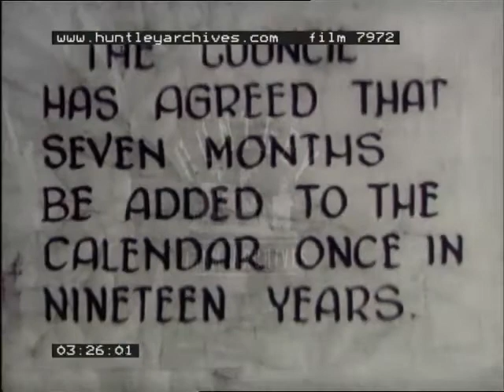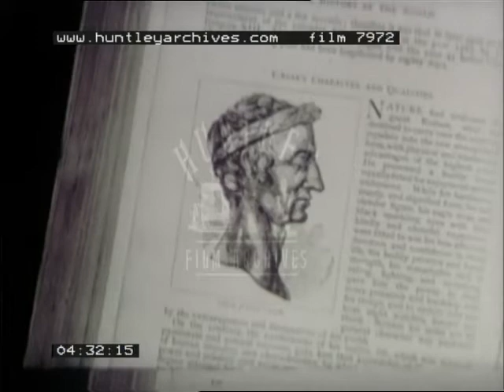The Calender According to Ford, 1930's - Film 7972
Woman with spinning wheel. Moon worshippers. Primitive men prepare to perform human sacrifice of a young woman. Astronomy. Diagrammatic explanation of sun, moon and days, etc. Ancient Hebrew astronomers work out the calendar. Romans and the Julian calendar.
Pathe building, cameraman leaves with his camera in a car. Montage of Ford car designers and workers. Variety of men and their Ford cars including bus driver and commercial traveller. Ford vans and lorries.